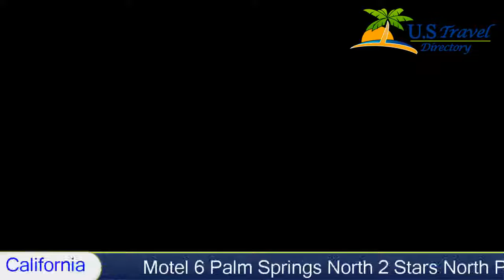Motel 6 Palm Springs North, North Palm Springs Hotels - California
Motel 6 Palm Springs North 2 Stars North Palm Springs, California Within US Travel Directory  Featuring an outdoor pool, this motel is 17.7 km from Palm Springs International Airport. All rooms include cable TV with extended channels. A launderette is located on site.
Each air-conditioned room at Motel 6 Palm Springs North features an en suite bathroom. All rooms boast vibrant décor and light wood furnishings.
Fax and photocopying services and 24-hour reception are offered at Palm Springs North Motel 6. Vending machines featuring snacks and drinks are located on site.
Palm Springs Aerial Tramway is 8 km away from this motel. Palm Springs Convention Center is 15 minutes’ drive away.

Hotel Location :
 Motel 6 Palm Springs North, 63950 20th Avenue CA 92258, USA